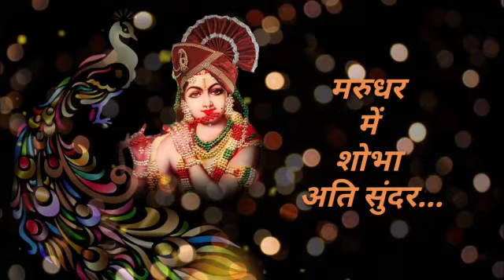खाटू में श्री श्याम विराजे नख शिख स्वर्ण सजाये ....Khatu status | krishna status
Video from malviya